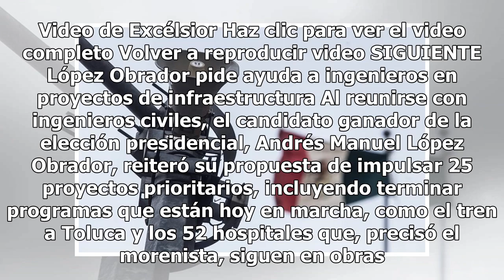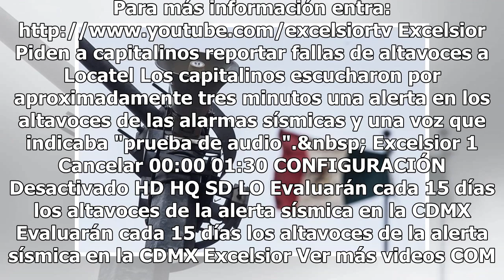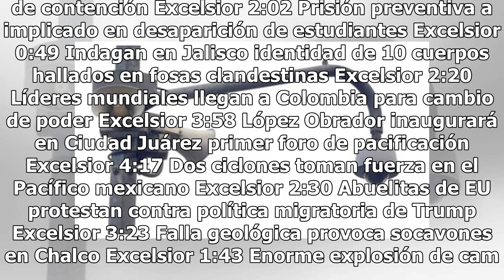¿Por qué ‘no ameritó’ alerta sísmica el temblor de Guerrero?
Un sismo de magnitud 5.2 se registró al Oeste de Técpan, en Guerrero, a las 09:42:09 horas. A través de Twitter, el Centro de Instrumentación y Registro Sísmico, A. C. detalló que el sismo detectado en Guerrero no a...